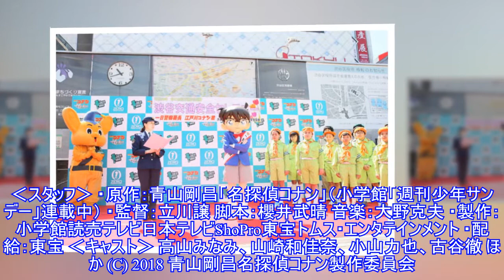「名探偵コナン ゼロの執行人」、江戸川コナン・1日渋谷警察署長イベント公式レポートが到着！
「名探偵コナン ゼロの執行人」、江戸川コナン・1日渋谷警察署長イベント公式レポートが到着！いよいよ今週末4月13日（土）公開のアニメ映画「名探偵コナン ゼロの執行人」より、4月8日（日）に実施された「江戸川コナン・奇跡の1日渋谷警察署長」のオフィシャルレポートが到着した。 「名探偵コナン